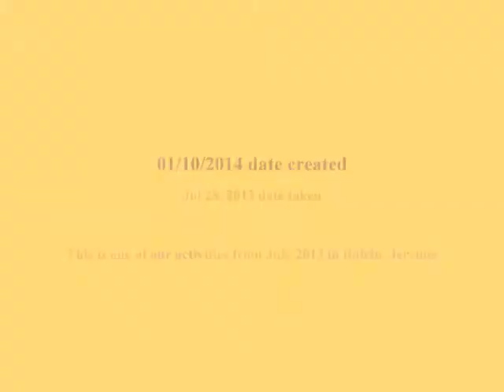Mount Olive Church of God of Kafou Charles, Jeremie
Our last day during the  July 2013Pre-Inauguration of the building for the congregation of Jeremie . here you see pasteur Pierre, Fr Gay, Sr: Volcy, Gay, Julienne, et la triye